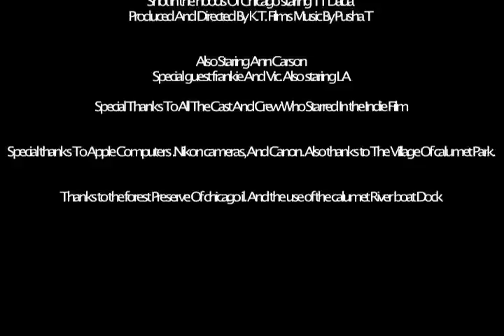Hood Vampires Trailer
K.T. Films Trailer For Hood Vampires